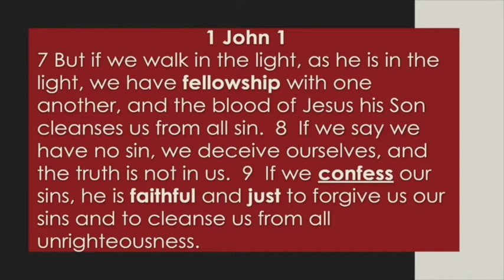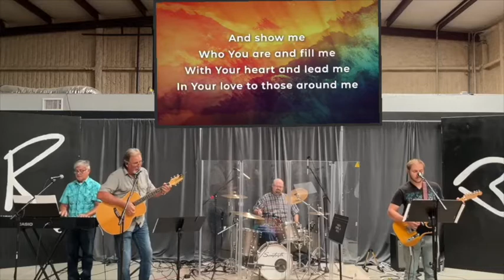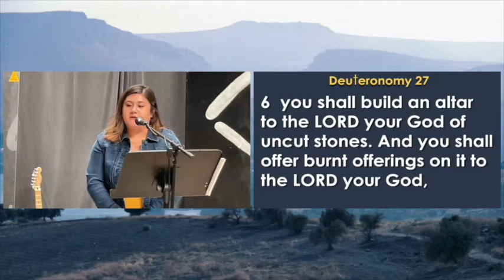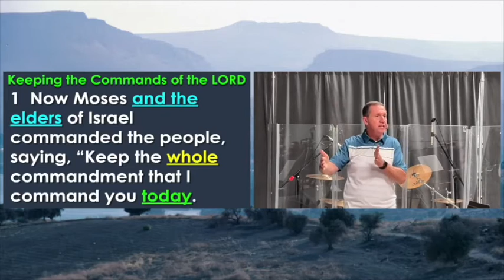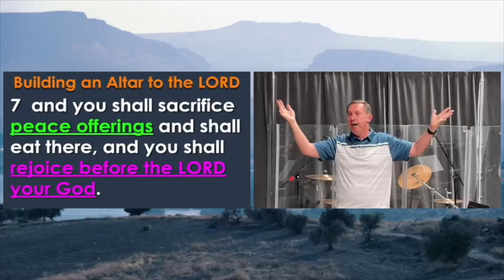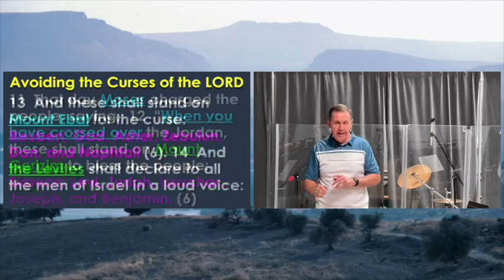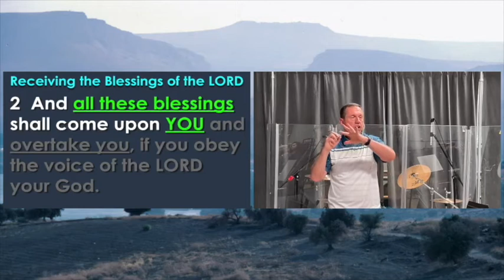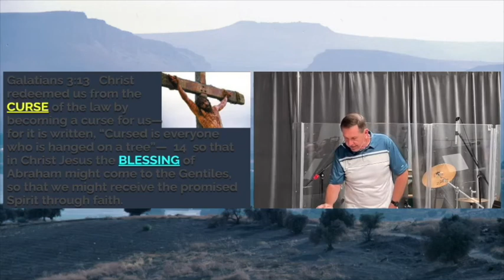Deuteronomy - Chapter 27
Sermon Title: Curse or Blessing